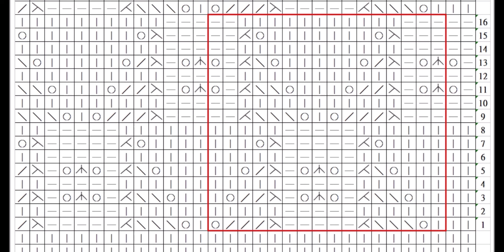(2024 - 025) 適合編織上衣的花樣**(織圖下載點在影片下方的資訊欄)